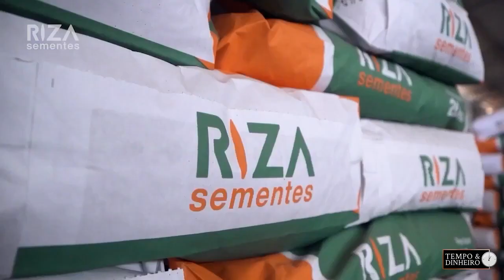Milho Argentino pode receber chuvas